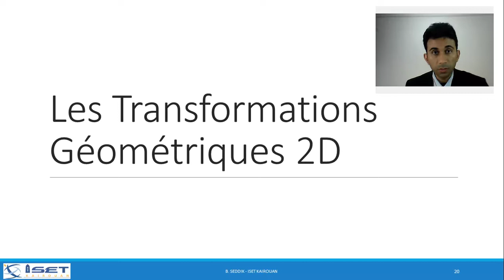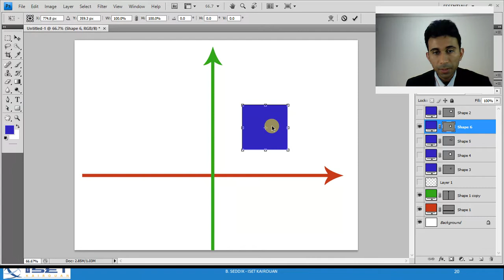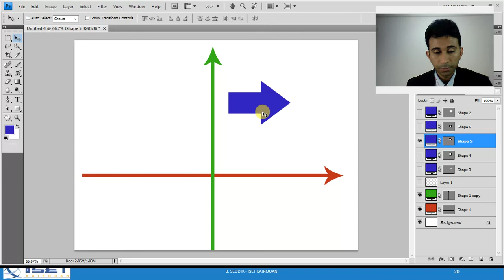Types transformations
Visite à Photoshop pour lister les différent type de transformations géométiques existantes